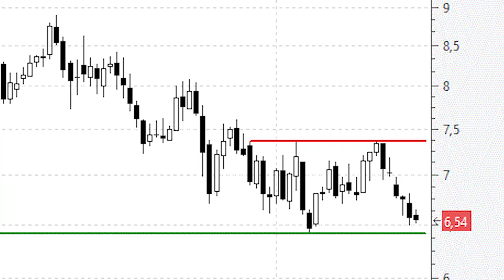Bankinter: en soportes clave de medio plazo